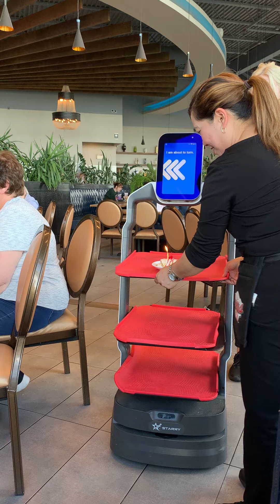June 1, 2024